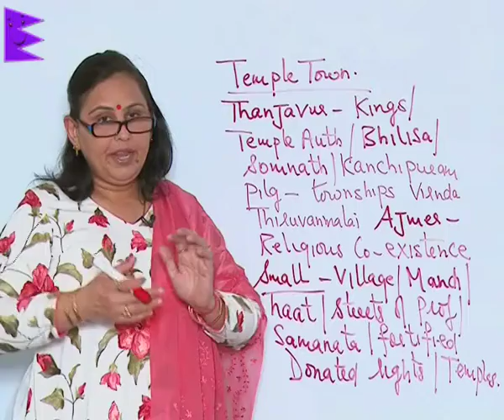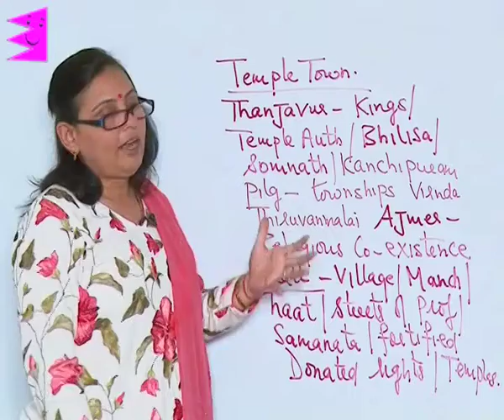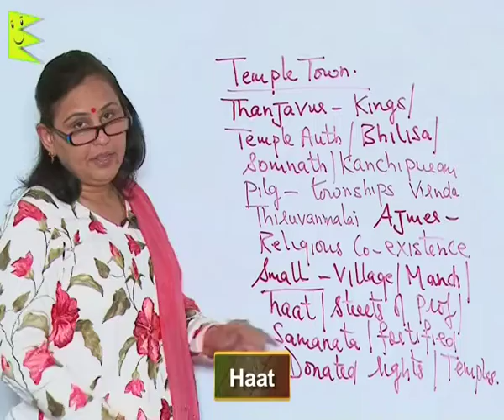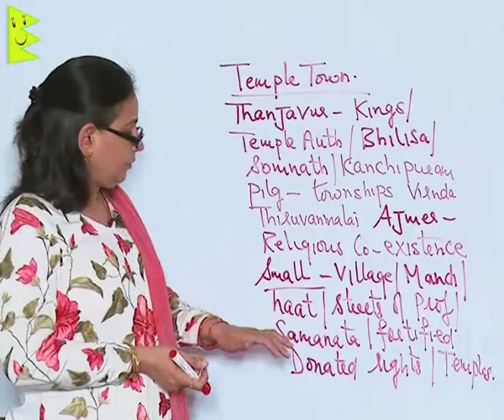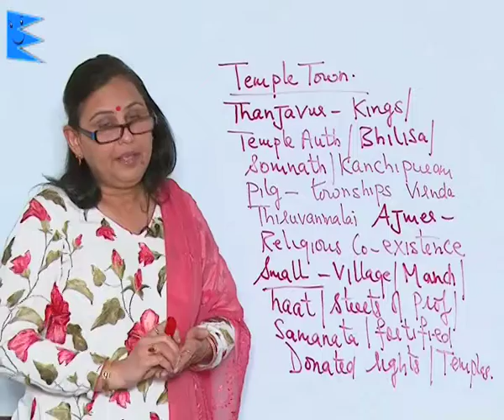CBSE Class 7 History Towns Traders & Craft's person Temple Towns & Pilgrimage Centers |Extraminds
Chapter: Towns Traders & Craft's person
Topic: Temple Towns & Pilgrimage Centers
Extraminds